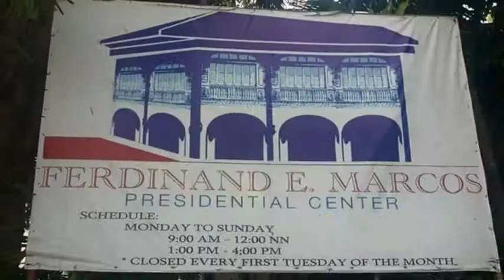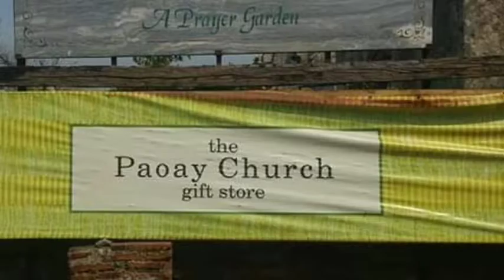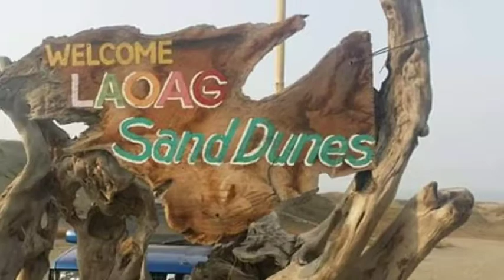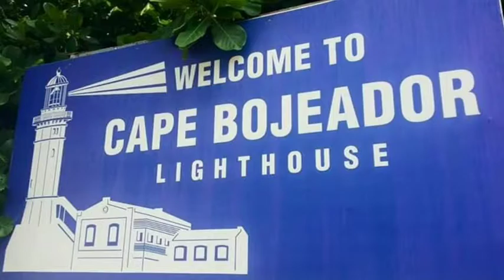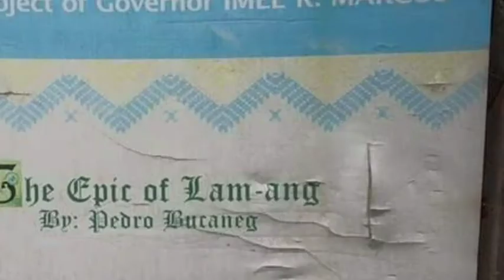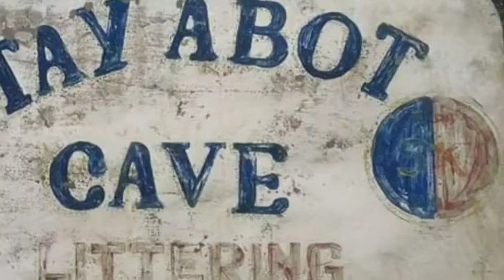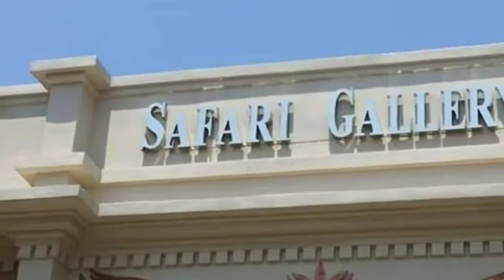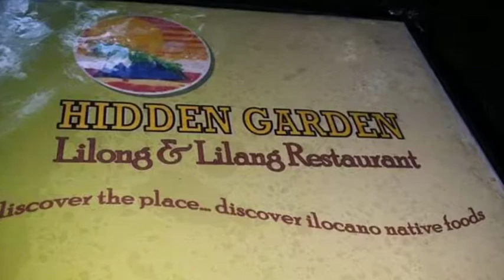Ilocos Escapade! 3 Days and 2 Nights Adventure | Marianne Vlogs✌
Hi mga kaswizzy! This features yung nag celebrate kami ng aming advanced 4 year anniversary tru this place na nakapag enjoy kami ng sobra! At makikita ninyo ang mga places na napuntahan namin at talagang sinulit namin ang mga araw na nandoon kami.

First Day:
Ilocos Norte Arch
Marcos Museum and Mausoleum
Sand Dunes
Paoay Church
St. William Cathedral
Sinking Bell
Laoag Plaza
Ilocos Norte Capitol

Second Day:
Cafe Bojeador
Bangui Windmills
Blue Lagoon
Pagudpud Arch
Patapat Bridge
Bantay Abot Cave
Rock Formation

Third Day:
Vigan Arch
Baluarte
Hidden Garden and Restaurant
Calle Crisologo